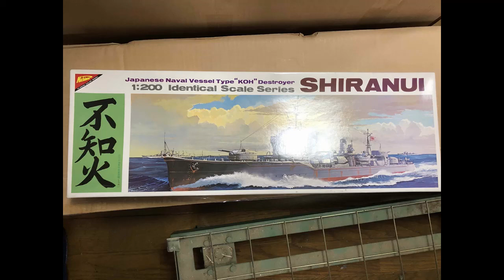1/200不知火 ラジコン化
制作から初航海までの過程